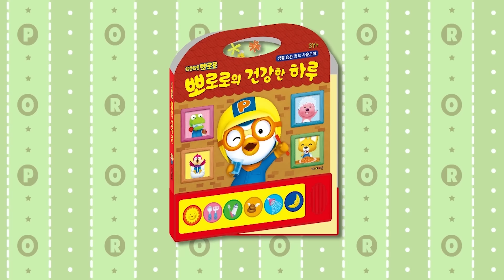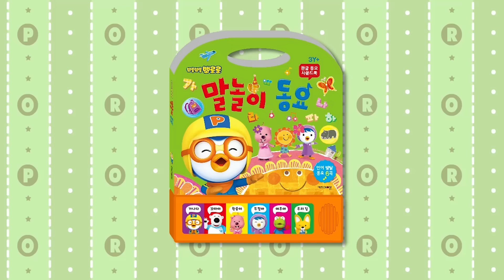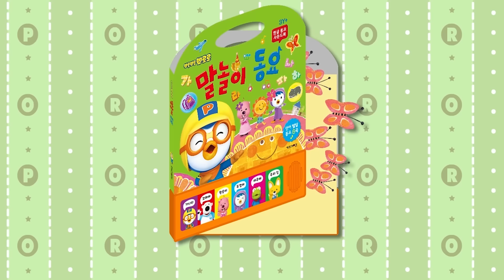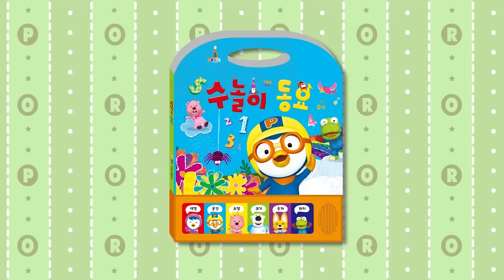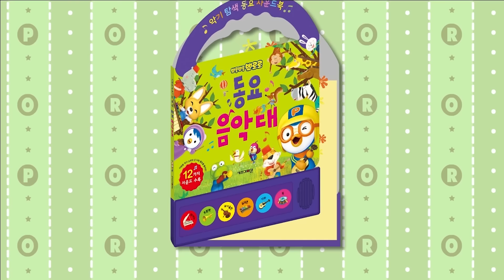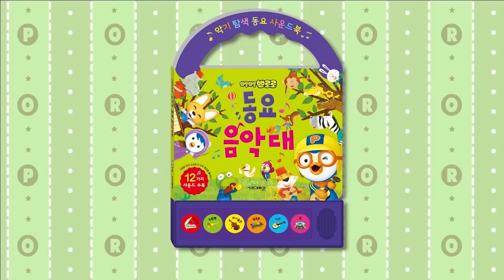뽀로로노래 | 치카 치카 동물 유치원 (30분) | 뽀로로 치카송 | 뽀로로와 양치해요 | 뽀로로동요놀이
뽀로로와 동물 유치원 친구들과 함께 치카치카 양치를 해보아요!!
다함께 칫솔을 들고 앞니, 어금니, 뾰족니, 혓바닥까지! 구석구석 치카치카 양치질 하기! 뽀로로와 함께라면 양치질도 신나는 놀이가 된답니다~!

💞더욱 더 신나고 재밌는 이야기로 돌아온 뽀로로 6기!! 매주 토요일에 만나요!!

🌟티비로만 화면으로만 만나던 뽀로로가 내 손안에 들어왔어요! 나만의 비밀친구 뽀로로를 증강현실(AR) 로 만나보세요!

🌟뽀로로! 돼지해적으로부터 친구들을 구해줘!!! "뽀롱뽀롱 구출작전" 유튜브 최초 공개!!

💖지금까지 친구들의 꾸준한 사랑을 가장 많이 받은 뽀로로와 노래해요 인기영상은??

🎉 더욱 더 흥미로운 이야기가 가득한 뽀로로의 일기 시즌 2! 오늘은 어디서 무엇을 하며 놀까?